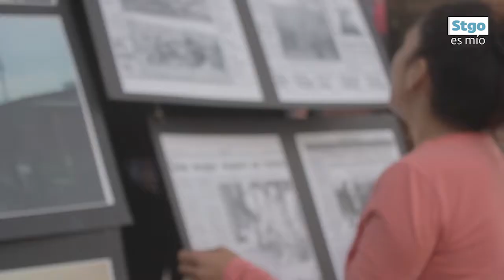Residencias Artísticas La Pintana - Villa Modelo Laura Rosa Méndez (1 abril)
Las Residencias Artísticas Santiago es Mío se realizaron desde el mes de octubre del año 2016 en las comunas de Calera de Tango, Estación Central, Huechuraba, Independencia, La Pintana, Lo Espejo, Padre Hurtado, Buin, Puente Alto, San Miguel y San Ramón.